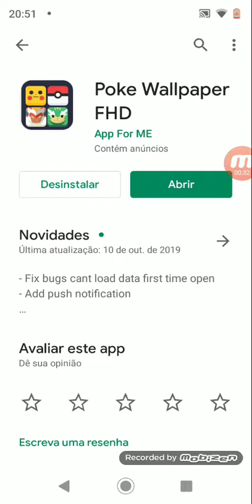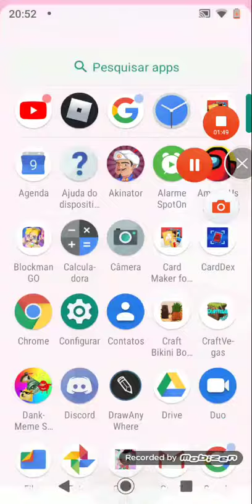Tutorial. Como botar walpaper no celular de Pokémon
Sem dislike
S plz